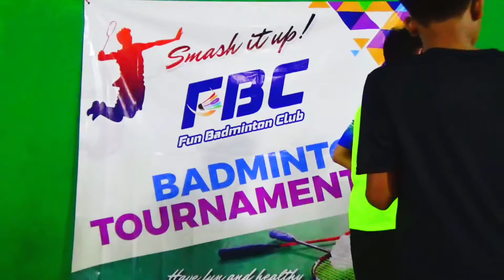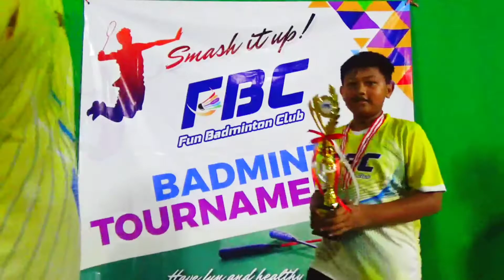PENYERAHAN THROPHY, UANG TUNAI & MEDALI - TOURNAMENT FBC 1 2021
PENYERAHAN HADIAH KEPADA

JUARA PERTAMA BERUPA 1 MEDALI 1 PIALA TETAP 1 PIALA BERGILIR DAN UANG TUNAI MASING MASING RP. 250.000 DIBERIKAN KEPADA ARIE/GIYA

JUARA KEDUA BERUPA 1 MEDALI 1 PIALA TETAP DAN UANG TUNAI MASING MASING RP. 200.000 DIBERIKAN KEPADA JUSTIN / GOZEDY

JUARA KETIGA BERUPA 1 MEDALI 1 PIALA TETAP DAN UANG TUNAI MASING MASING RP. 100.000 DIBERIKAN KEPADA WIDANA/RIZA

JUARA HARAPAN 1 BERUPA 1 MEDALI 1 PIALA TETAP DAN GRIP MASING MASING 1 PCS DIBERIKAN KEPADA DEK DWIK/TUDE

HADIAH KATEGORI KEPADA

1. SMASER OF THE MONTH JATUH KEPADA MOMOTA
2. NETTER OF THE MONTH JATUH KEPADA ANGKUS
3. DEFENDER OF THE MONTH JATUH KEPADA GUSKA
4. FUNNY PLAYER JATUH KEPADA CHADUT
5. ANNOYING SUPPORTER JATUH KEPADA SUDIX
6. COOL AND CALM PLAYER JATUH KRPADA VENDY
7. HUMBLE PLAYER JATUH KEPADA IWAN
8. HANDSOME PLAYER JATUH KEPADA CACOEL
9. LUCKY PLAYER JATUH KEPADA KRISNA BAYU & ADUL